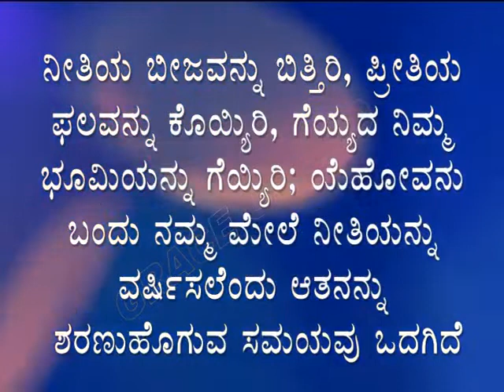ಇಂದಿನ ಸತ್ಯವೇದ ವಾಕ್ಯ. [28/09/2022] Verse of the Day